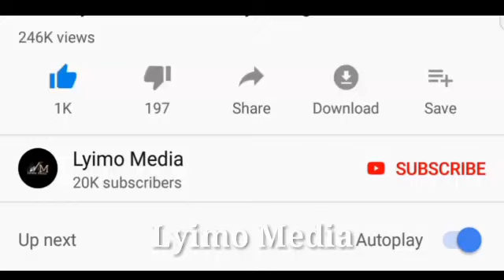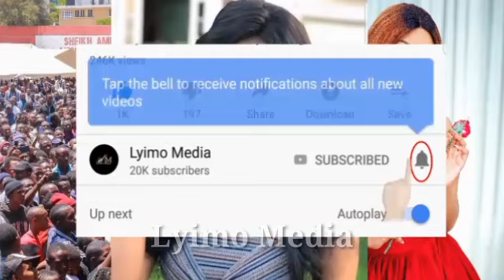BAADA YA YOTE MAGUFULI AMEAMUA KUFANYA HILI KUBWA LAKUSHTUKIZA LEO!!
BAADA YA YOTE MAGUFULI AAMUA KUFANYA HILI KUBWA LAKUSHTUKIZA LEO!